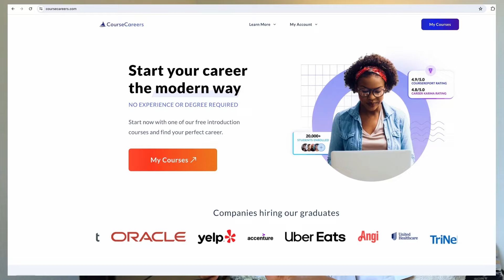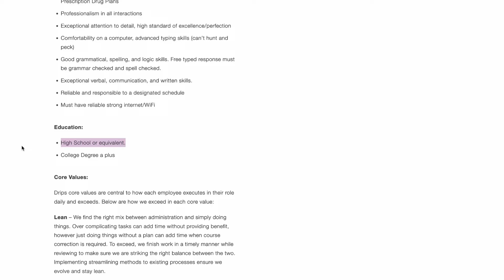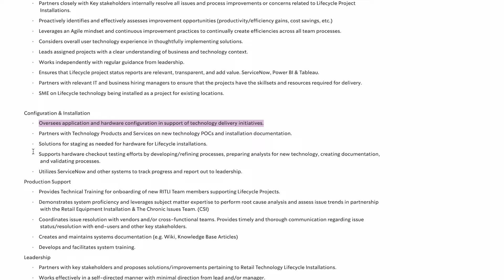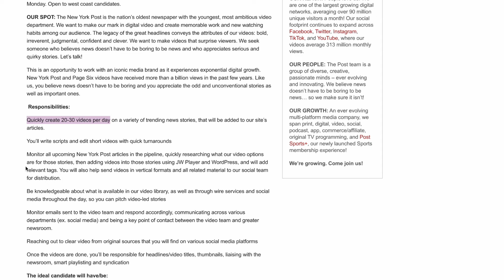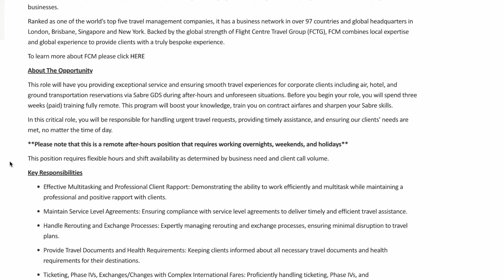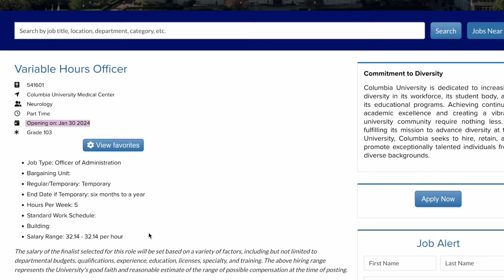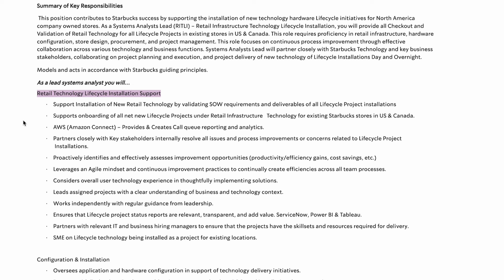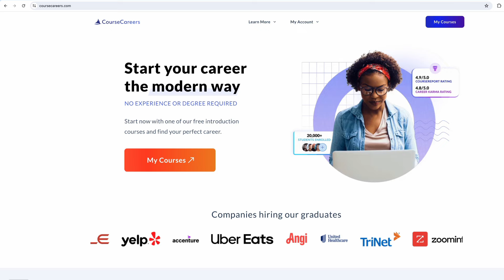Starbucks is Hiring 2024! 🎉 | 5 Best Work From Home Jobs You Can Do at Night (no phones)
Starbucks is Hiring 2024! | 5 Work From Home Jobs You Can Do at Night (no phones). Hiring Now Work at Night, Online at Home. We share these legitimate remote jobs and also how to write a winning resume, tailoring your resume to apply with confidence. Writing a resume can be pretty tough. Here is how you can do it without the hassle.

➡️ Get Access to Your 1st Free Career Course with CourseCareers (+ Automatic Discount Applied for the Complete Program) by Visiting

🔍 Are you on the hunt for remote work-from-home night job opportunities in 2024, but have no experience, prefer no phone work, and seek a no-interview remote job you can do at night?

Unlock night remote job opportunities with Starbucks and explore roles tailored for the best remote night jobs for night owls at home, no interview chat support, and more. Enjoy high paying remote jobs, career progression, and effective customer communication, all while working remotely. Apply for work-from-home night shift positions that emphasize chat correspondence, fostering a supportive work environment, and offering opportunities for advancement within Starbucks and beyond.

Apply now and kickstart your remote work journey with Starbucks! ⭐️

🔥 Missed Our Livestream Chat? Check it out here: “I Tried It! From Food Stamps to Six Figures: Alicia’s Inspiring Journey to Remote Work Success” (she landed a high-paying remote job in tech without experience and tells exactly how you can too)

... and all credit has been given to the owners 🤓